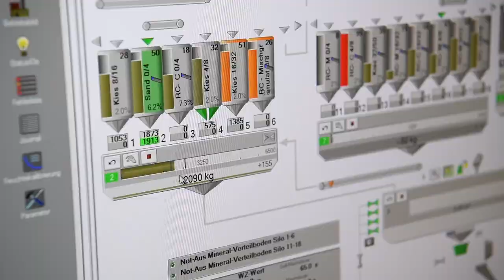Rückblick 2022 Lötscher Plus Gruppe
Im Video schauen wir zurück auf das Jahr 2022 der Lötscher Plus Gruppe.